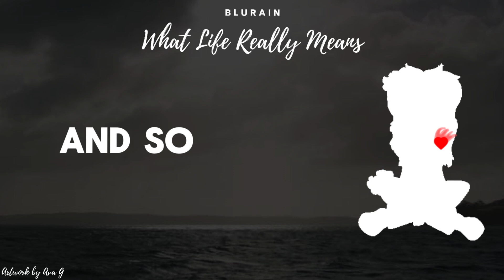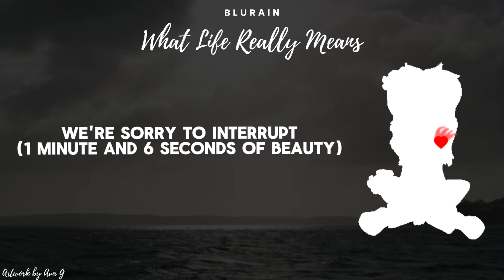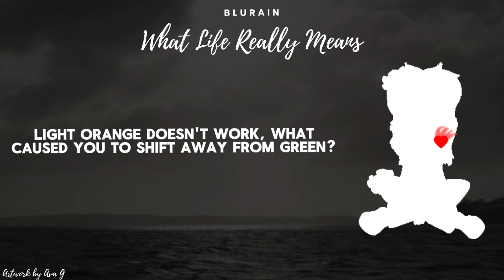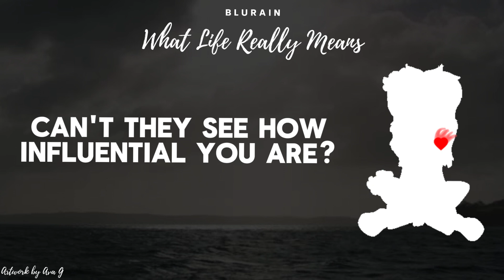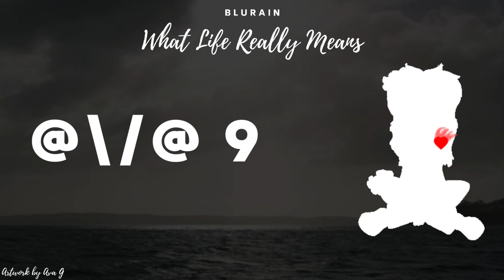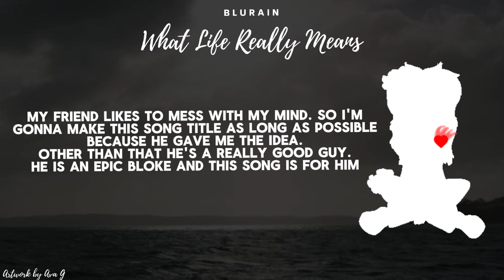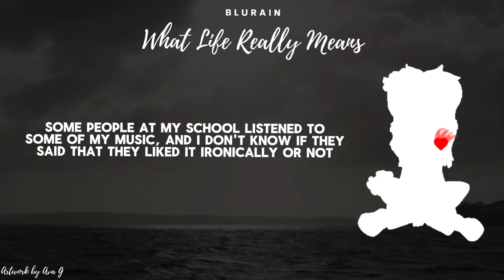Blurain - What Life Really Means (2019) [FULL ALBUM STREAM]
-PLEASE READ-

Well, here we are. The finale. As the final thing done for the October Project, I once again present to you my debut legacy album, What Life Really Means from 2019. Yes, this is not a new album at all, this was the first full length album project I ever embarked on as a 14-year-old who had some lyrics written down. I had to celebrate this messy but important record for its 5th birthday, because it was the album that laid down the path for me to become a musician. Without this album, I wouldn’t be where I am today. So even though I may not entirely adore this album, in fact I was having second thoughts about the entire October Project, I simply must give it the credit it deserves. Enjoy my very first legacy album.

--LINKS--

--CONNECT WITH BLURAIN--

--TIMESTAMPS--

00:00 I Present To You

2:09 She’s The Lucky One

5:43 Alaskan

9:08 And So

12:18 We’re Sorry To Interrupt (1 Minute And 6 Seconds Of Beauty)

13:38 Light Orange Doesn’t Work, What Caused You To Drift Away From Green?

15:54 Brand New Millennium

19:05 And The Crowd Goes Wild

21:50 Scream At The Mountaintop

24:17 Can’t They See How Influential You Are?

27:15 @\/@ 9

29:15 The End…

30:02 My Best Friend (ft. Kittydog)

34:34 The Doctor Of Humor Is In The Building

38:05 I Don’t Feel Alone

41:45 My Friend Likes To Mess With My Mind. So I'm Gonna Make This Song Title As Long As Possible Because He Gave Me The Idea. Other Than That He's A Really Good Guy. He Is An Epic Bloke And This Song Is For Him

43:45 Some People At My School Listened To Some Of My Music, And I Don't Know If They Said That They Liked It Ironically Or Not

46:14 Scum Of My Life (Na Na Na)

--SPECIAL THANKS--

Thank you Ava G for inspiring me to write my own songs, develop my skills as a vocalist, lyricist, and inspiring me to pick up an instrument and learn it. Your animations changed my life, and I’ll forever be grateful for that.

To the Overcast Kids, Biofox, Gageachu, ManOfSomething, and Agira, thank you all for supporting me on my musical path. Thank you for listening to my songs, even if a large majority of them were absolutely awful.

Thank you Kittydog for humoring a 14-year-old me and writing My Best Friend with me. I’m so glad all that petty internal shit is over lmao.

To my listeners across the 5 years, the ones who left, the ones who stayed, and the ones who found me when I changed audiences, thank you for lending me your ear, and more music is in the works!

-B